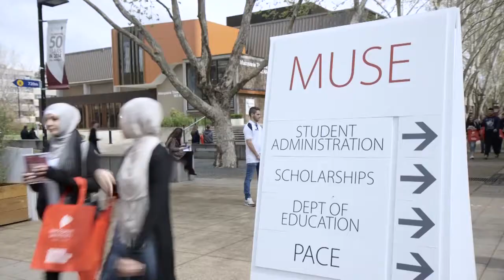Macquarie University - Data Science Scholarships for Indian Students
Macquarie University

Scholarship Name:
Data Science Scholarships for Indian Students

Courses:
Master of Data Science

Scholarship Amount/percentage:
A$ 16,000 over the duration of the program

Availability:
Semester 2, 2018 and Term 3 MGSM

Criterion:

Be an Indian citizen.
Have met the University's academic and English requirements for the course to be considered for a scholarship.
Hold a full offer of admission for the program Master of Data Science at Macquarie University (North Ryde Campus).
Have achieved a minimum GPA of 5.0 out of 7.0 for their undergraduate degree.
Have achieved a minimum IELTS score of 6.5 out of 9.0 within the past two years.
Commence study in Session 1 2018 or Session 2 2018. Commencement may not be deferred.
Have applied for a course which has a full-time study load.
Open Date
Currently open

Close Date
30th June 2018